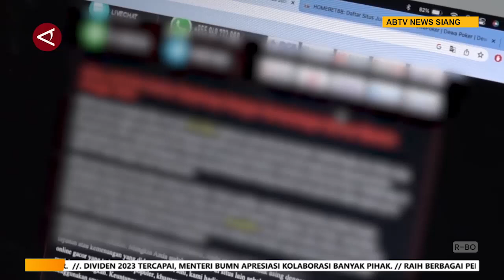1.914 Anak Bangsa Jadi Korban Sindikat Penempatan Ilegal di Kamboja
ANTARANEWS - Badan Perlindungan Pekerja Migran Indonesia (BP2MI) mengungkapkan 1.914 anak bangsa menjadi korban sindikat penempatan ilegal yang bekerja pada sektor bisnis judi daring di Kamboja. Kepala BP2MI Benny Rhamdani mengatakan pemberantasan sindikat penempatan ilegal memiliki korelasi dengan praktik judi daring yang dikendalikan oleh sosok berinsial T.